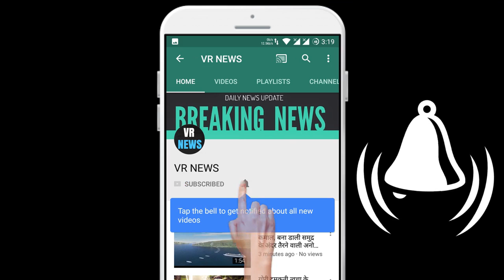त्रिपुरा में प्रकृति का प्रकोप: ओलावृष्टि और मूसलाधार बारिश से प्रभावित कई जिले, मुख्यमंत्री न...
Home Outbreak of nature in Tripura Many districts affected by hailstorm and torrential rains, the Chief Minister took the black corridor of Novel Corona virus in Jayajatripura, already the torrential rains on Wednesday completely affected the life of the state. More than 5000 houses have been damaged due to rain and hailstorm in half of the districts across the state last evening. Some have been completely demolished and some are partially damaged. Apart from this, a large number of trees and plants have also been damaged. The administration is assessing this loss. On Thursday morning, State Chief Minister Biplab Kumar Deb visited the affected areas of the state. While following the rules of lockdown and physical distance, Tripura residents are already rusting with the Corona virus, with heavy thunderstorms, hailstorms and torrential rains have wreaked havoc on them. He also took stock of the rescue and relief operations of the affected people. The Chief Minister interacted with the people present there, taking stock of various areas of Sepahijala district. Apart from this, he also disbursed funds to the public in some areas for immediate relief. The Chief Minister had on Wednesday night ordered the Chief Secretary of the state to expedite rescue and relief work in the affected areas. He also interacted with the DMs of the affected districts. Sipahijala and Khowai districts of the state have suffered more from hailstorm, thunderstorm and torrential rains. According to the district administration, 17 relief camps have been set up at different places in Sepahijala district. 4200 people have been kept in these. The administration is providing free food to people with health and other basic facilities in these centers. 5 relief camps have been set up at different places in Khowai district. The Chief Minister has informed by tweeting that there has been a loss of several crores of rupees due to the natural disaster on Wednesday. The Chief Minister has appealed to the people of the state that they will not let the disaster in Corona fight. With the blessings of mother Tripurasundari, Tripuravasi will face both the effects of disaster and the battle of Corona. He said that his government is ready for all possible help of the people. The appropriate authorities have been given appropriate instructions.

VR NEWS !!